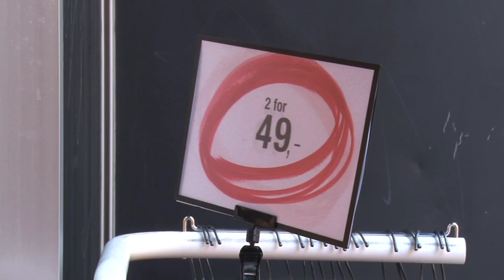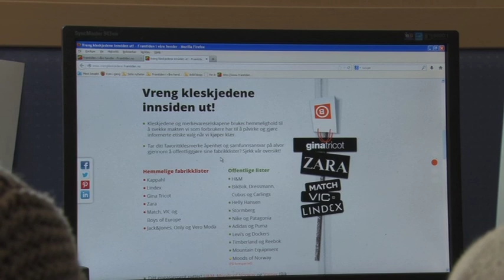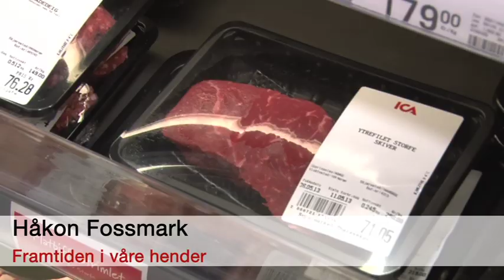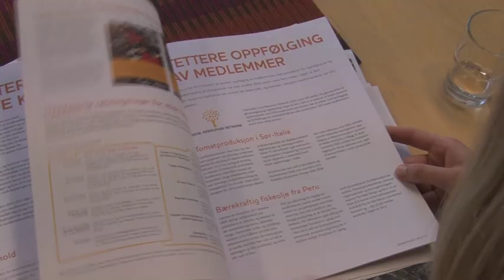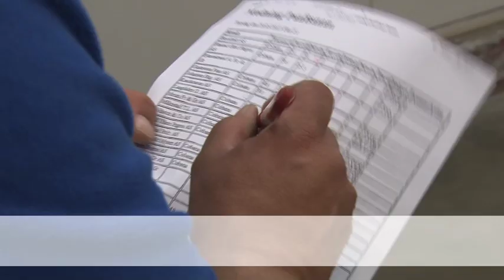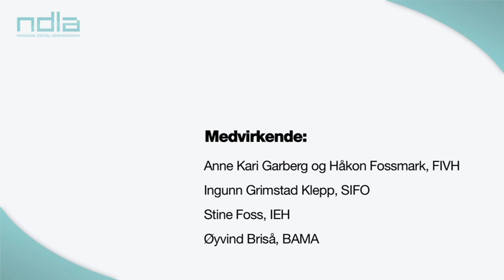ETISK FORBRUK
Det finnes en rekke etiske problemstillinger knyttet til kjøp og salg. Forbrukssamfunnet skaper blant annet miljøproblemer, og det er også en del spørsmål knyttet til hvordan varene blir produsert.